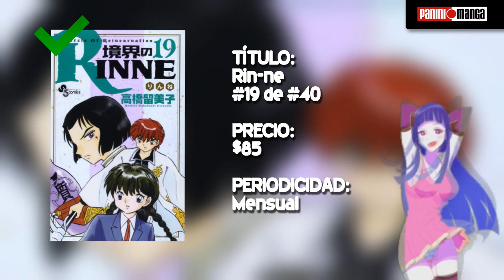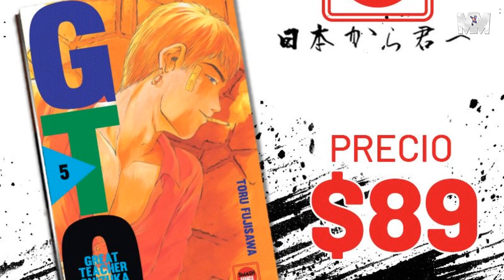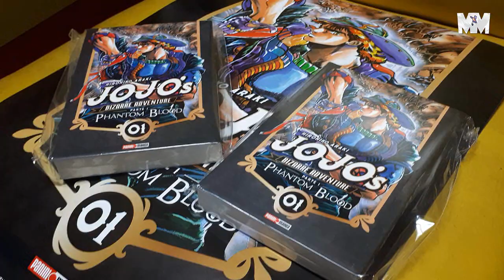CHECKLIST MANGA: 2A SEMANA DE AGOSTO 2018 ¡7 NUEVOS MANGAS!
En la segunda semana de agosto vienen siete nuevos mangas por parte de Panini Manga, además ya disponible un nuevo tomo de GTO ¡Reveladas las fechas de estreno de Inuyasha y Saint Seiya!

🚨Tiendas que tendrán los estrenos el fin de semana🚨
▶️ Mexicomics:

MÚSICA